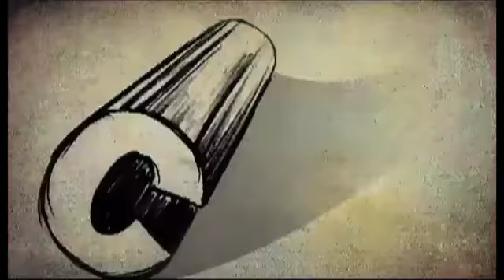Tanishaa-Armaan's lovers spat!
Tanisha Mukherji and Armaan Kohli were inseparable during their stint in the bigg boss house. However it seems that the two now have other priorities apart from each other